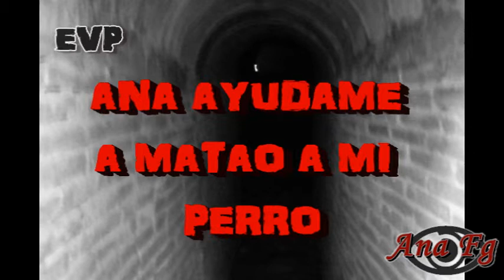AVENTMISTERI & LA JULIANA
Prueba T.C.I. (Trasncomunicaión Instrumental) La Juliana.
Derechos de autor reservados, vídeo producido y editado por Ana Fg.